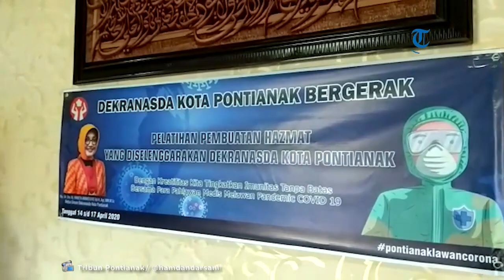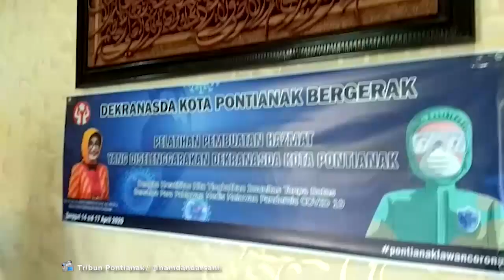Ketua Dekranasda Kota Pontianak Pantau Kegiatan Pelatihan Pembuatan Hazmat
Ketua Dekranasda Kota Pontianak, Yanieta Arbiastutie memantau kegiatan pelatihan pembuatan Hazmat oleh para pengrajin Dekranasda Kota Pontianak, Senin (13/4/2020).